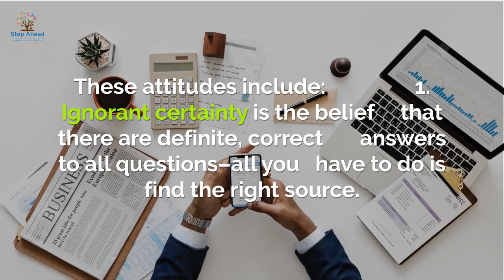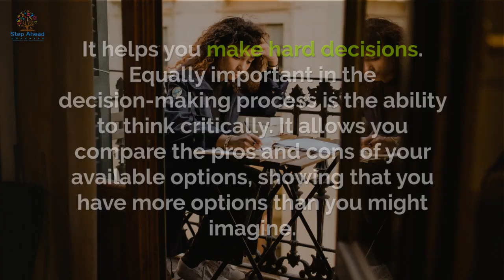The Importance of Critical Thinking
Critical thinking. What is it, how do we do it,  and why is it important?

Learn How to Become a Successful Student In No Time! Proven Study Strategies to Help You Get Top Marks!

At Step Ahead Coaching, learning is FUN!!!